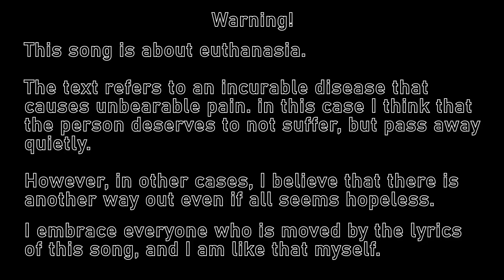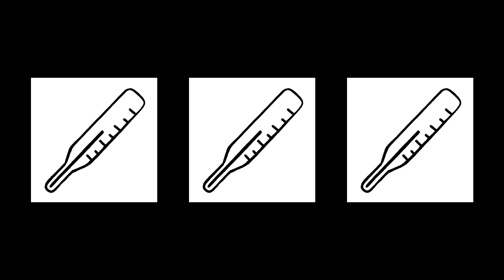[SynthV Original] Hospice [Eleanor Forte]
This song is about euthanasia.

The text refers to an incurable disease that
causes unbearable pain. in this case I think that
the person deserves to not suffer, but pass away
quietly.

However, in other cases, I believe that there is
another way out even if all seems hopeless.

I embrace everyone who is moved by the lyrics
of this song, and I am like that myself.